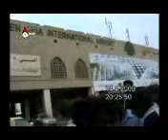Cheluveye Ninne Nodalu - Making 1 Exlusive from Shivu adda !!!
Big budget Kannada movie starring Shivrajkumar, Sonal Chauhan.